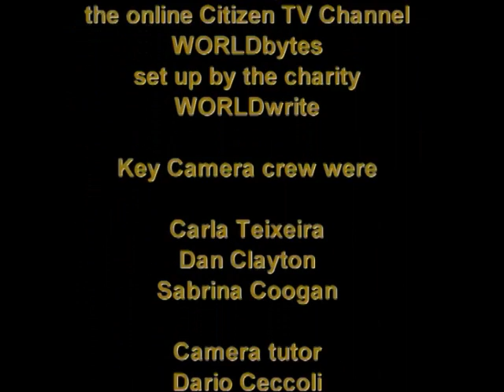Institutions on life support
From the failures identified by the Francis Report into Mid-Staffs NHS Foundation to the fall-out from the Savile scandal at the BBC, Britain's institutions seem to be in the grip of perpetual crisis. From Leveson to the Hillsborough and LIBOR inquiries, high-profile stand-offs between Conservative ministers and the civil service and police seems to indicate considerable internal disarray. Little wonder, perhaps, that the whistle-blower is hailed as the last true public servant. Why have Britain's institutions, once famed for their strength and resilience, now become so vulnerable to criticism? Can anything be done to restore or rebuild trust, or do we require entirely new institutions fit for the challenges of the 21st century? Do the now familiar calls, in the wake of a new controversy, for a public inquiry and tougher independent regulation offer reassurance, or only foster further suspicion of wrong-doing? Can constantly affirming a commitment to transparency lead to damaging public rows rather than effective change?

SPEAKERS

Jessica Crowe
executive director, Centre for Public Scrutiny

Jon Holbrook
practising barrister, writer on law

Ben Lucas
principal partner, RSA2020; chair of public services, RSA

Alastair McLellan
editor, Health Service Journal

Chair:
Robin Walsh
graduate medical student; co-founder, Sheffield Salon